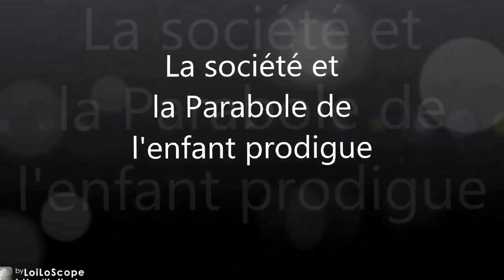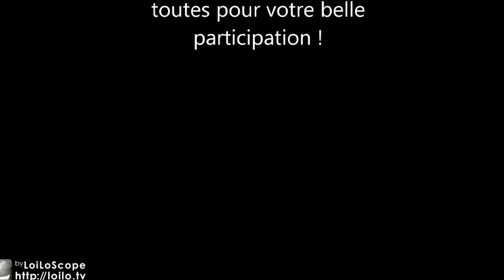Fils prodigue au CECCE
Au cours de la seconde journée de Pastorale les élèves du CECCE se sont penchés sur la parabole de l'enfant prodigue.   Cette vidéo est un résumé de leur réflexion sur le sujet.
Les élèves avaient les questions à l'avance et ont travaillé en équipe avant de répondre devant la caméra.
Ce vidéo est à fin éducative et de visionnement seulement. Il est strictement interdit d'en faire des copie, en entier ou partiellement, pour autre chose.